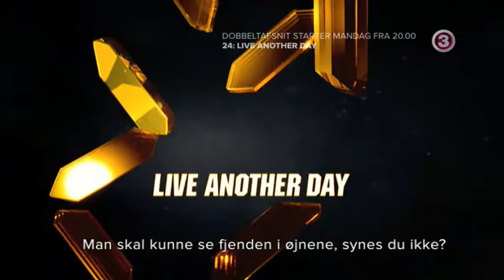24: Live Another Day TV3 Denmark promo (Danish subs)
Creative Director: Marta Moe
Producer/Editor: Paul Hammond